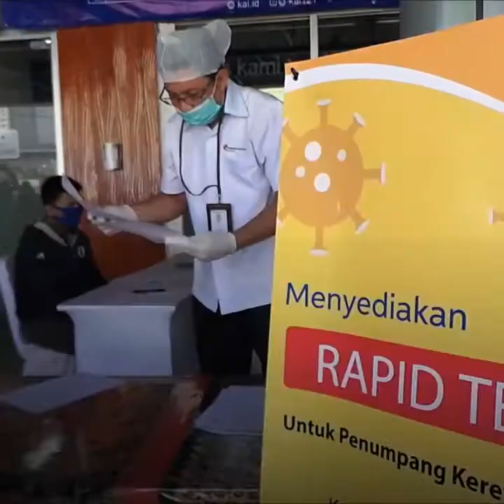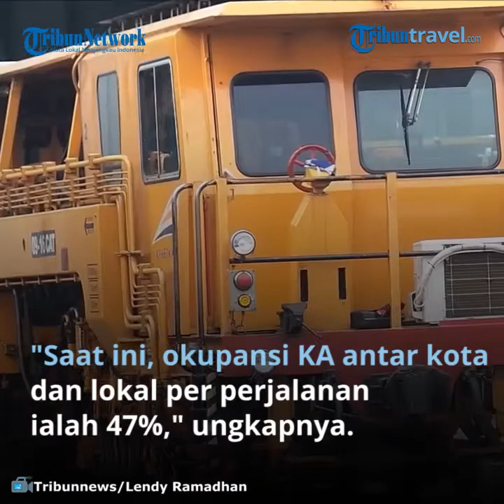Pemerintah Berencana akan Beri Subsidi Biaya Layanan Rapid Test untuk Penumpang Kereta Api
TRIBUN-VIDEO.COM - Ada kabar gembira untuk penumpang Kereta Api (KA). Jika selama pandemi covid-19 wajib melakukan rapid test, nantinya akan disubsidi pemerintah.

Direktur Jenderal Perkeretaapian Kementerian Perhubungan (Kemenhub) Zulfikri mengatakan, pihaknya sedang mengkaji pemberian subsidi layanan rapid test untuk

Menurutnya, di tengah Covid-19 ini pemerintah harus mendorong operasional transportasi publik agar tetap bertahan dengan memberikan subsidi.

Sejumlah penumpang berada di dalam rangkaian KRL saat berhenti di Stasiun Tanah Abang, Jakarta Pusat, Selasa (15/6/2020).

Subsidi terkait biaya layanan rapid test bagi penumpang KA, lanjut Zulfikri, saat ini sedang dikaji dan didiskusikan dengan pemerintah.

"Pemberian subsidi biaya layanan rapid test ini juga, sebagai upaya kami untuk memberikan kepercayaan kepada penumpang KA," kata Zulfikri dalam konferensi virtual, Kamis (17/9/2020).

Selain itu Zulfikri juga menjelaskan, terkait grafik perjalanan dan penumpang KA terkena dampak yang cukup signifikan akibat Covid-19.

"Saat ini, okupansi KA antar kota dan lokal per perjalanan ialah 47 persen dengan jumlah penumpang sekitar 68 ribu orang per hari," ujar Zulfikri.

Ia juga mengatakan, pada September 2020 ini angkanya semakin menurun dan okupansinya hanya 27 persen dengan jumlah penumpang sekitar 19 ribu orang per hari.

"Tak hanya itu, jumlah penumpang KRL yang biasanya mencapai 1 juta orang per hari kini anjlok jadi 415 ribu orang per hari dengan okupansi 27 persen," kata Zulfikri.

Artikel ini telah tayang di Tribunnews.com dengan judul Penumpang Kereta Api Akan Mendapatkan Subsidi Biaya Layanan Rapid Test dari Pemerintah,
Penulis: Hari Darmawan